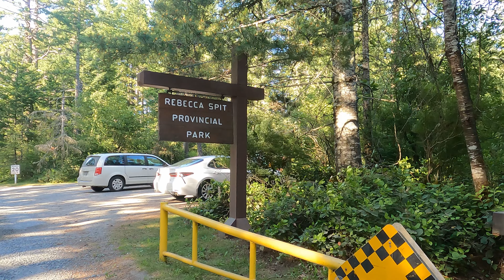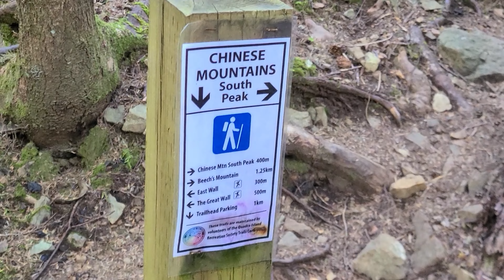This one time, on Quadra...!! Ocean Front Tenting! Rebecca Spit and Chinese Mountain hike! June 2023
We head from one island to another.  It's a short ferry ride from Campbell River, on Vancouver Island, over to Quadra Island (roughly 15 minutes of sailing time). Just under $43 got a vehicle and two passengers a return ticket.  We spent the night at the We Wai Kai Campground at site #94 and loved it.  Rebecca Spit is just a short drive away, and along the way we stopped to check out some sarongs that were for sale along the side of the road.  Stop in at Thunderburger at the same location to stop any grumblies in your tumbly!  Rebecca spit had tonnes of picnic areas, beaches to explore,  majestic mountain and ocean views, and was a great place for an evening walk!  The following day we pack up camp, and head out to find the Chinese Mountain Hike.  It was only about 50 minutes of hiking, but steadily upwards.  The view at the end was definitely worth it!  Who knew Quadra was hiding such a great view??  What else do you have up your sleeve Quadra??  I think I'll have to find out!  Thanks for tagging along everyone.  Thanks to all who have done so already!  Till the next one!!

Chapters
0:00 - 2:32 Ferry ride from Campbell River to Quadra Island
2:33 - 4:13 Driving through the We Wai Kai campground
4:14 - 6:10 Getting wood, Tide comes in, Camp
6:11 - 8:51 Aerial, Sarongs, Driving through Rebecca Spit to the parking lot
8:52 - 11:38 Walking around Rebecca Spit and back to the parking lot
11:39 - 13:50 Wooden Sasquatch, Driving to, and starting Chinese Mountain Hike
13:51 - 15:50 Summit, Subscribe